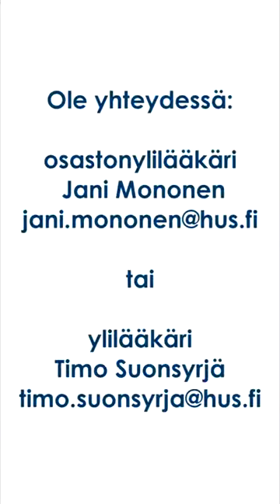Osman Alamin kertoo akuuttilääkärin työstä HUSissa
Akuuttilääkäri Osman Alamin kertoo mielenkiintoisesta työstään Meilahden yhteispäivystyksessä. Kiinnostaisiko sinua tulla työskentelemään meille?